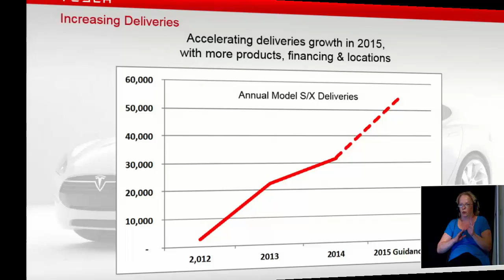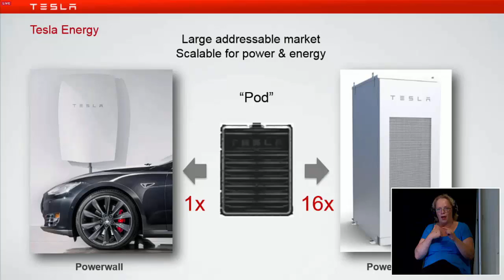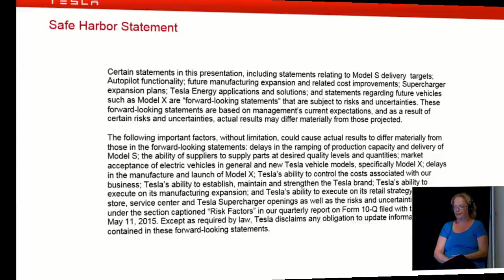15 Key highlights from Tesla ShareHolder Meeting 2015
1. +50% growth on average for years ahead
2. Autopilot end of this month
3. Model S Market Share #1 in Premium Sedan
4. Model X in 3 or 4 months
5. Supercharger liquid-cooled cord
6. Powerwall better for the same price
7. Bodyline 3x increase
8. New Paint-center 10K cars/weeks, the most advanced in the world
9. Gigafactory Phase1 middle next year
10. CFO retiring
11. Powerpacks
12. Autosteering end of month
(Space X IPO)
13. High demand for stationary storage
14. 1bn miles!
15. Model X 5 stars safety

+ Safe harbour statement - read carefuly ;-p

Did I miss anything in your view? Use the comment section below...

Thanks,

Another summary from @teslamondo:

Powerwall just doubled its potency for the same price and Model X is a better SUV than the Model S is a car and Tesla’s CFO is retiring and Model X should score five stars in every category and no that isn’t commonplace and there’s definitely something up Elon’s sleeve regarding the second row Model X seating since he keeps mentioning those darned second row seats and some shareholders want Tesla to stop using leather because it’s an animal product and liquid-cooled Supercharger cables are coming soon with easier usability and long-term potential to handle more juice and that about sums it up.

Tesla Launched a new referral program (expires on Oct 31).